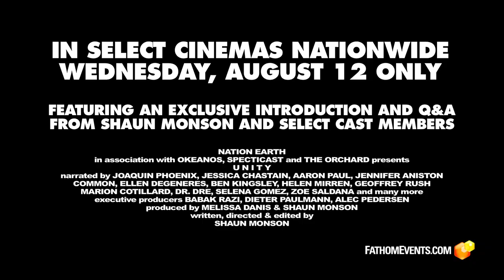UNITY Trailer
Fathom Events and SpectiCast are excited to bring, UNITY to select cinemas nationwide on August 12 for a special one-night event. Seven years in the making, UNITY explores humanity’s hopeful transformation from living by killing into living by loving. Featuring an astounding cast of 100 celebrity narrators, UNITY presents a message of love, tragedy and hope. In addition, audience will be treated to an exclusive introduction and Q&A from writer/producer Shaun Monson and others involved in the project. For tickets and participating theaters, visit FathomEvents.com